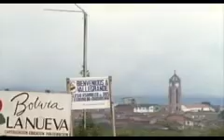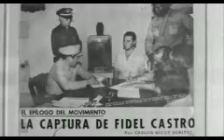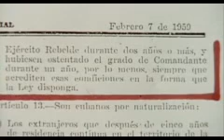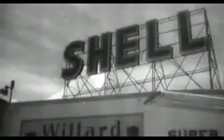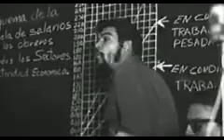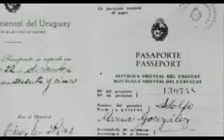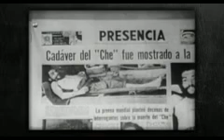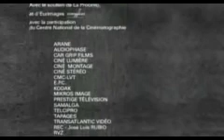Sur les traces d' Ernesto Che Guevara "El Che"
Ernesto Guevara, enquête sur un homme de légende par Maurice Dugowson octobre 1997